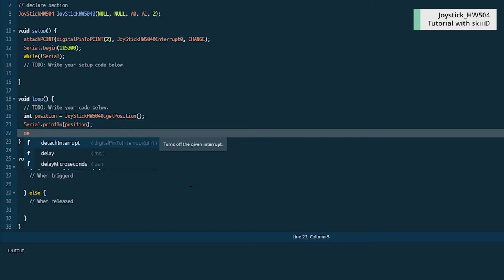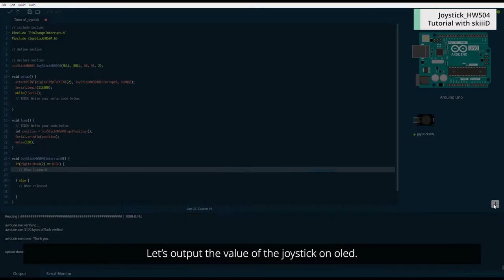skiiiD - Easiest way to code Joystick HW504 on Arduino.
The easiest way to develop Joystick HW-504 on Arduino!
with skiiiD, you can code firmware in a minute!